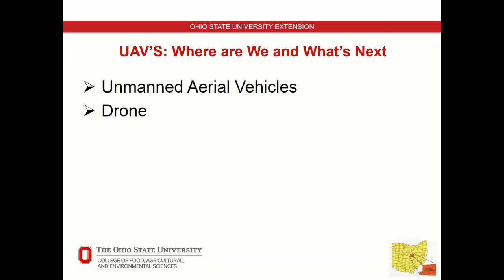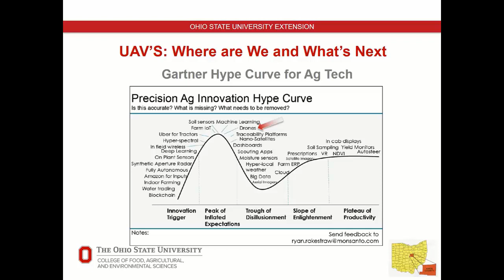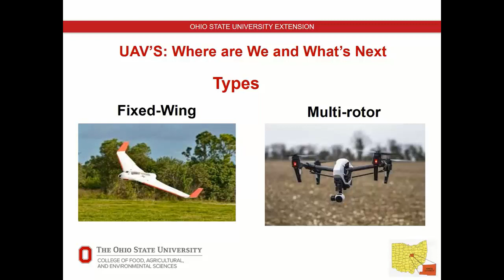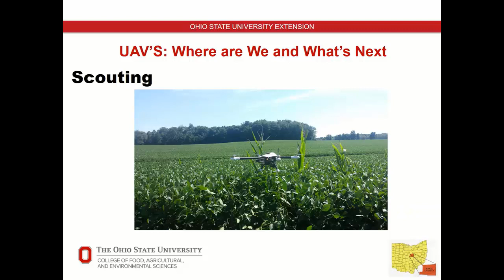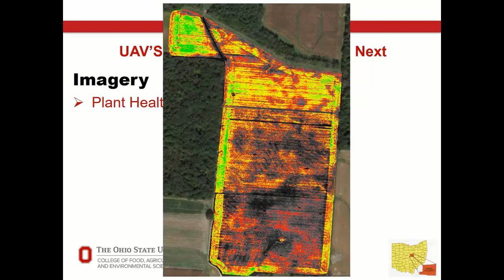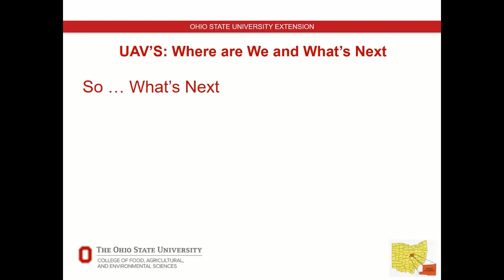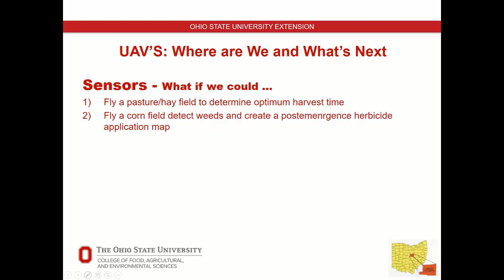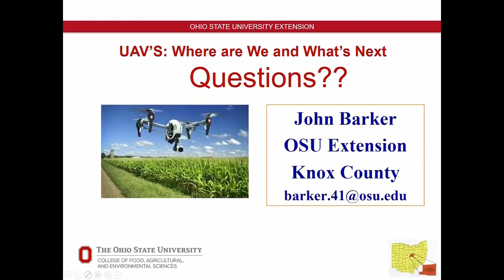John Barker - UAVs: Where Are We And What's Next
UAVs: Where Are We And What's Next - John Barker, OSU Extension, from the 2020 Conservation Tillage and Technology Conference, held March 3-4, 2020, Ada, OH, USA.